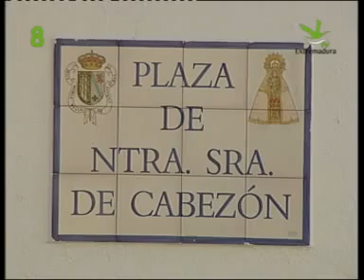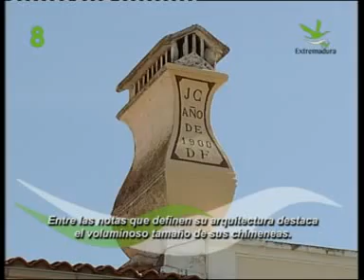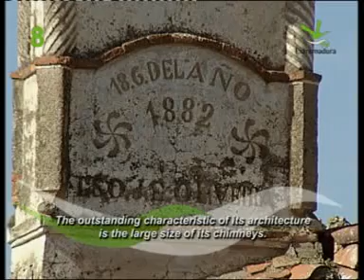CAÑAVERAL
PROGRAMA DE LA SERIE "EXTREMADURA PUEBLO A PUEBLO" DE CANAL EXTREMADURA TV, SUBIDO CON LA DEBIDA AUTORIZACIÓN DE DICHA ENTIDAD.